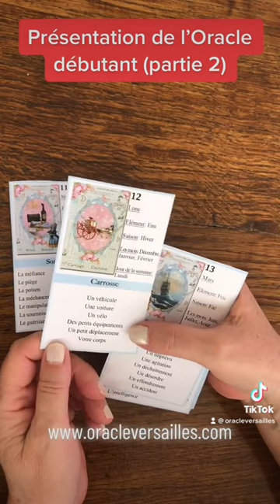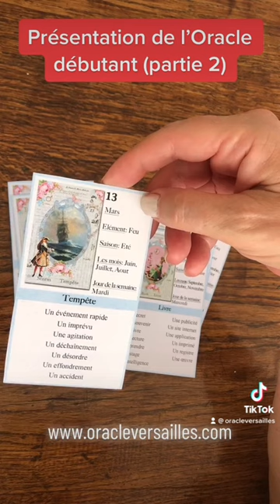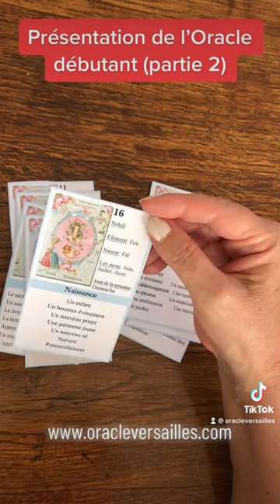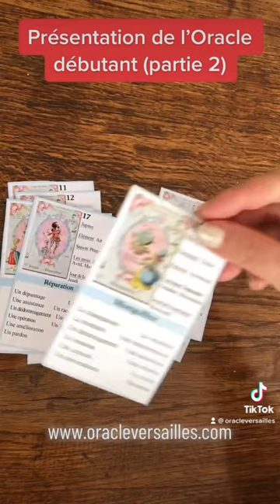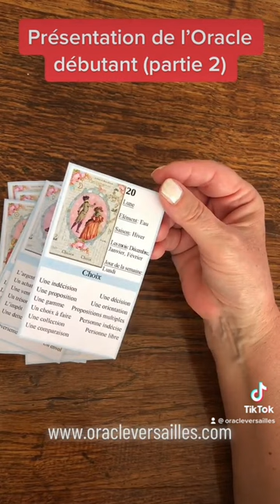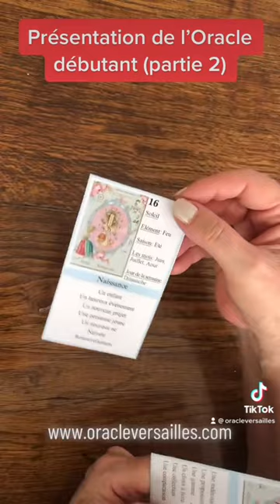Description des cartes de l’Oracle Versailles débutant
Cartes de 11 à 20